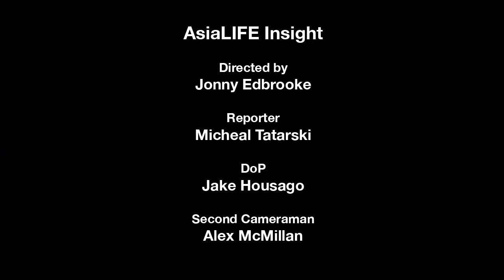Gary Fisher AsiaLIFE Insight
Gary Fisher the pioneer of the Mountain Bike and founder of Trek, visits Saigon Cycles. AsiaLIFE talks to him about his history, his passion for cycling and what he thinks about Vietnam after his first bike tour in country.
Directed by Jonny Edbrooke
Interviewed by Micheal Tatarski
Jake Houseago DoP
Alex Mc Millan -- Second Cameraman
An AsiaLIFE Media production